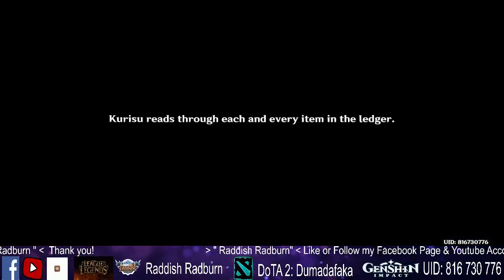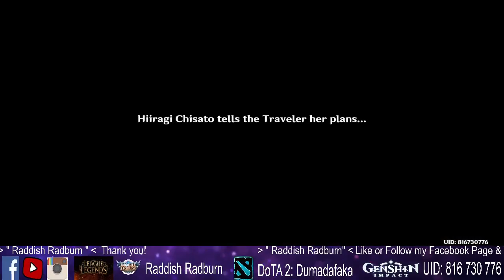Entering the Island of Inazuma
Ad Astra Abyssosque! Welcome to the Adventurer's Guild.

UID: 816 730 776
IGN: Raddish
Server: Asia
Open for Co-op / Cooperation.
Message me if you need help with quests or whatnot.
Genshin Impact Playthrough (Not A Pro)
Consolacion Cebu Player

GenshinImpact GI
FacebookLive FacebookGaming Coop

Raddish Radburn